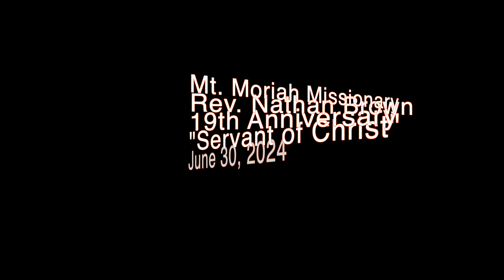Servant of Christ / 19th Pastoral Anniversary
Mt. Moriah Missionary Baptist Church

Pastor Ryan Johnson